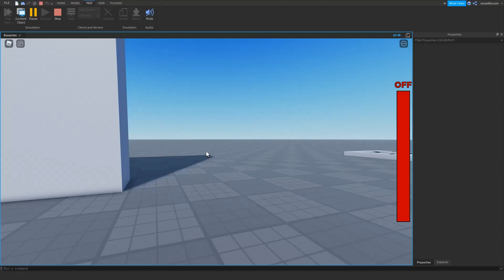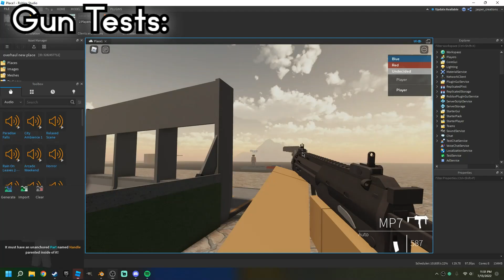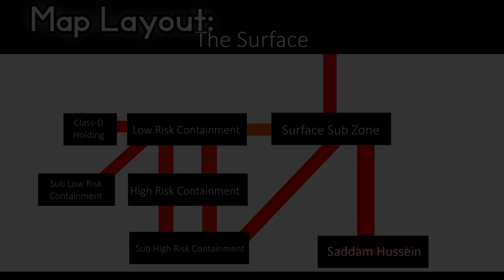All SCP: Silenced Overhaul Teasers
Technically there are a lot of missing ones, but these are the only ones that really matter, and aren't just memes.

Welcome (Or welcome back) to the channel! I like Sci-fi, Horror, FPS and Survival games, so those are the ones I will tend to Upload/Stream on. I do others too, though, so if you want me to try something, comment it down below! I, as of right now, stream more then I upload, since I suck at editing.